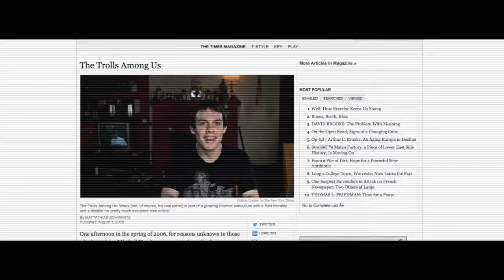Troll Inc. - Official Trailer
The avant-garde has moved online, and they have an agenda. Coming from deep within computer programming culture, Internet trolls are pissed off and using the click-bait obsessed mass media to propel their movement into the mainstream. Influencing presidential elections, manipulating journalists, inventing meme culture, trolls are either our saviours or driving our culture off of a cliff. Prosecuted as a whistle-blower by the Federal Government, Trolls Inc. follows the world's most famous Internet troll, Andrew Auernheimer, and his legion of cultural saboteurs as they attempt to overthrow civilization, one meme at a time.

Check out our Irish short and feature lengths films on this channel. In a ten year period, I was involved in dozens of filmmaking projects as an actor, producer, director and writer. Our films have played internationally at festivals, cinema and TV. Soon, our whole back catalogue will be available on this channel.